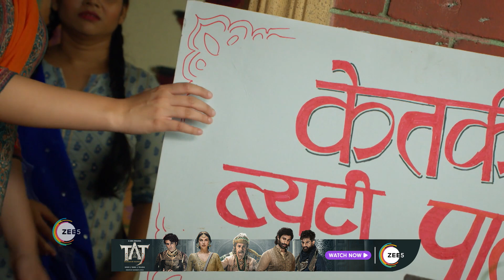Pyar Ka Pehla Naam Radha Mohan | Ep - 504 | Sep 30, 2023 | Best Scene 1 | Zee TV